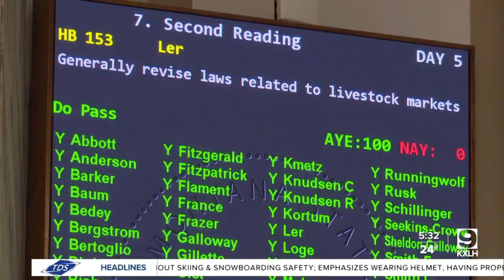"Red Tape Relief" brings dozens of bills to Montana Legislature